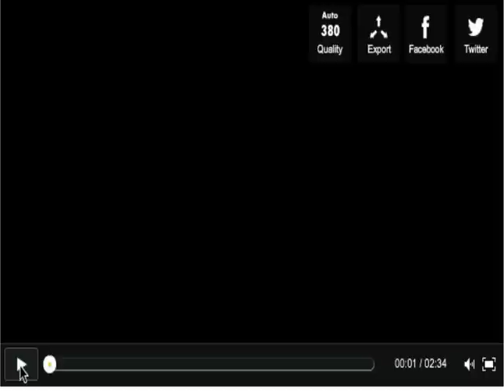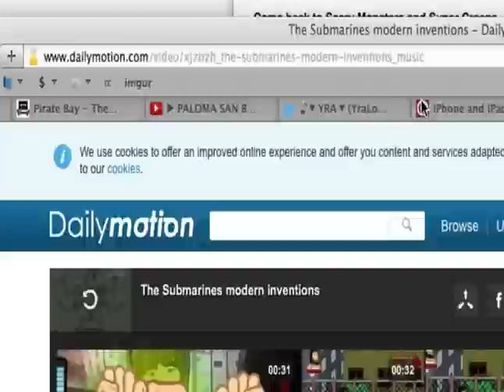The Submarines - "Modern Inventions"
The Submarines - "Modern Inventions", off their 2006 debut studio album, Declare a New State!